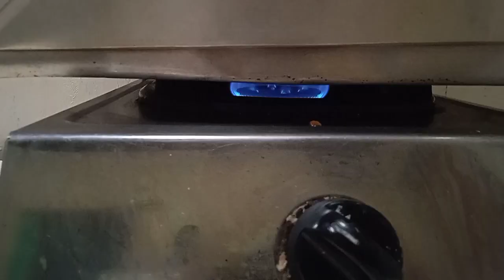cara buat bolu kelapa yang lembut banget@dapurcedal